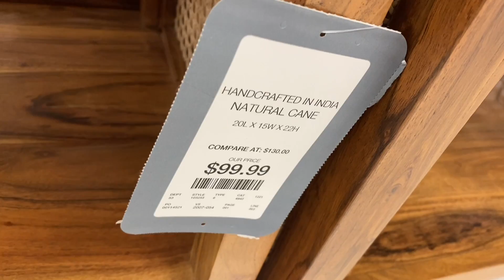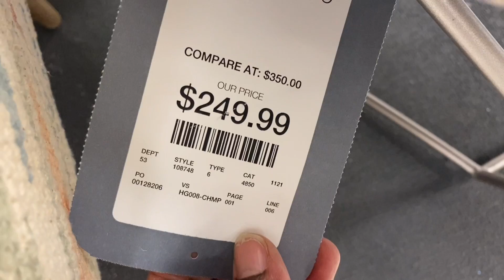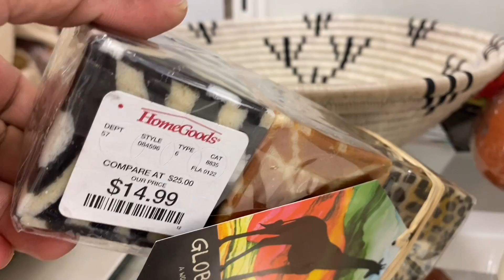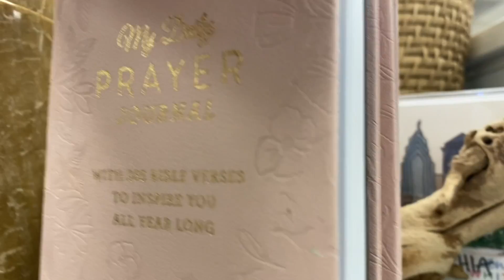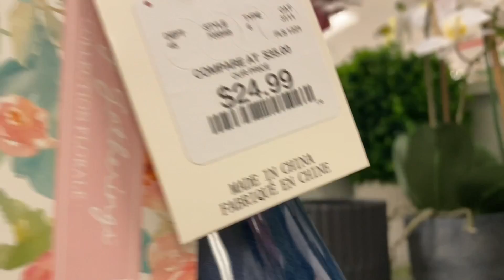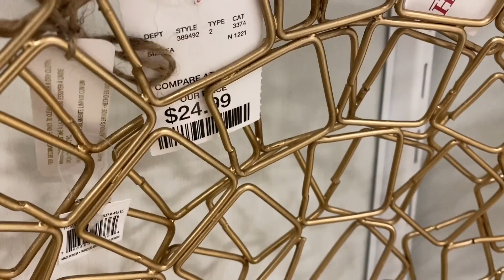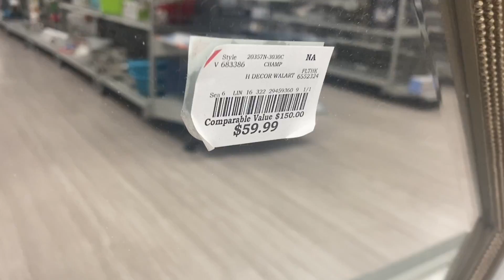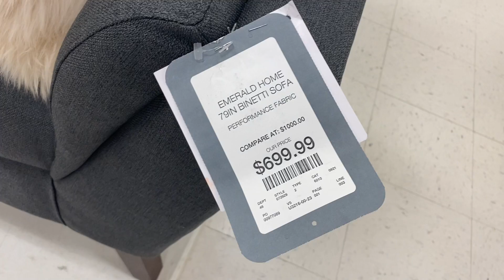NEW 2022 EPIC HOME GOODS BROWSE WITH ME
Hey guys welcome to my channel in today's video I'm going to take you guys on VIRTUALSHOPWITHME OUR FAVOURITE STORES HOME GOODS MARSHALLS & TJMAXX WHERE I SAW LOADS OF ITEMS BURLINGTON HOMEDECORSHOPPING HOMEGOODSFURNITURE shopping for, HOMEDECOR, HomeAccent, SHOPWITHME, HomeGoods where Ill be shopping for my NewApartment and I really hope you enjoyed thanks for watching I truly appreciate and don’t forget to LIKE, SHARE AND SUBSCRIBE!